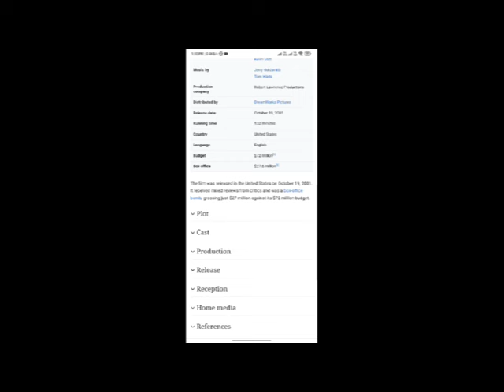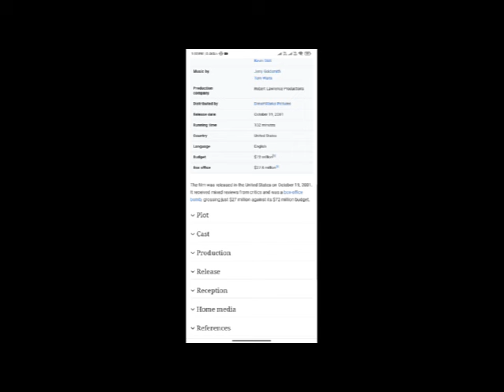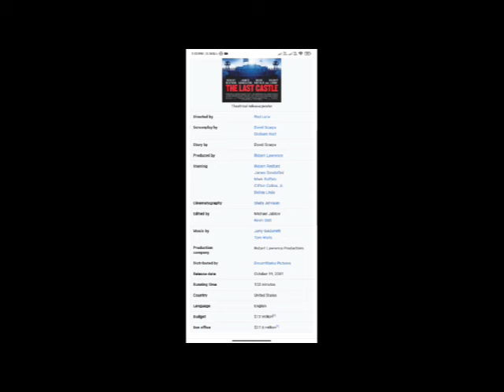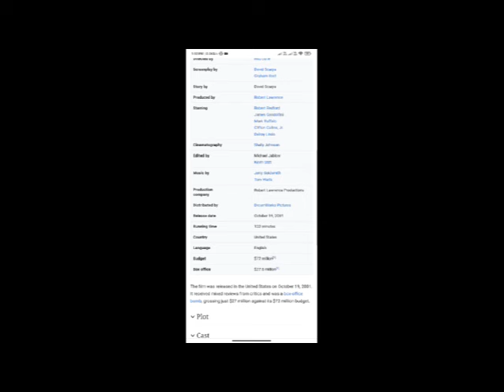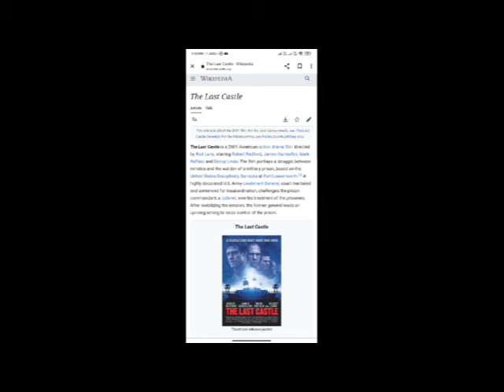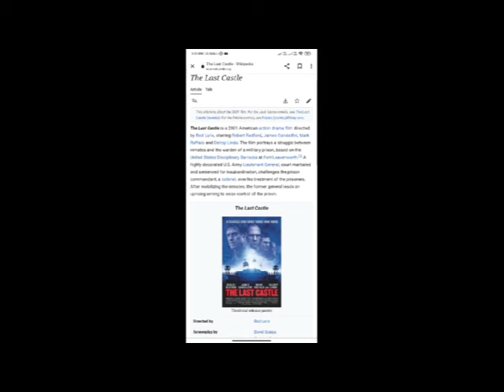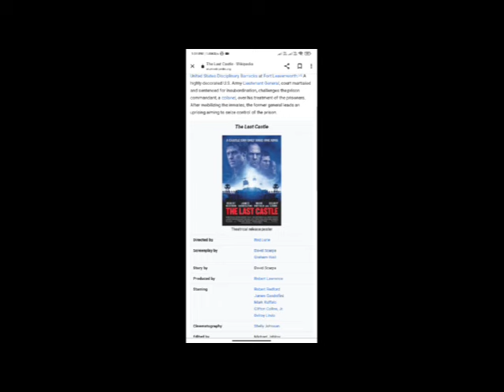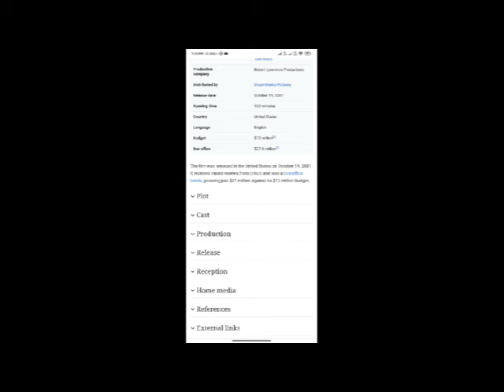The Last Castle Full Movie Fact & Review / Robert Redford / James Gandolfini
In this video we will tell you about fact and review of movie Made The Last Castle  .